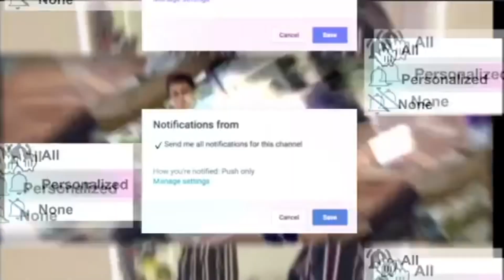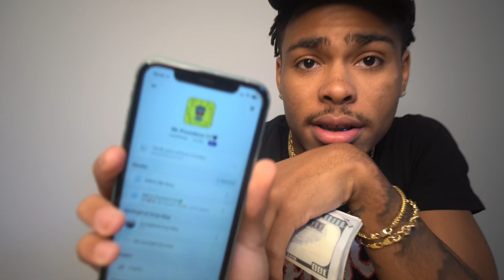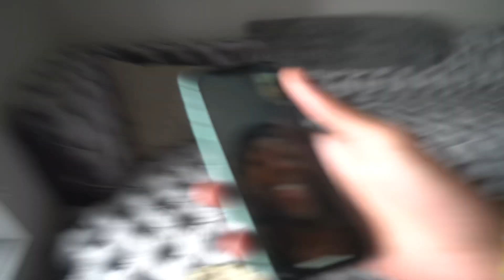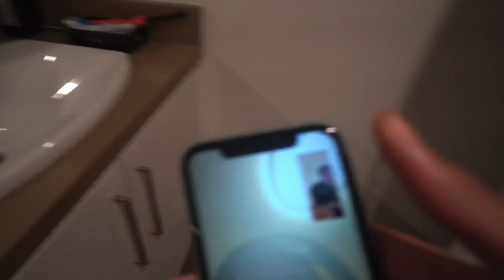Telling Deshae I’m Gonna Buy “ Coke “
road200K
Comment any Video Suggestions 🕺🏽